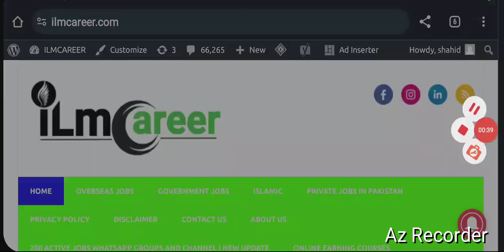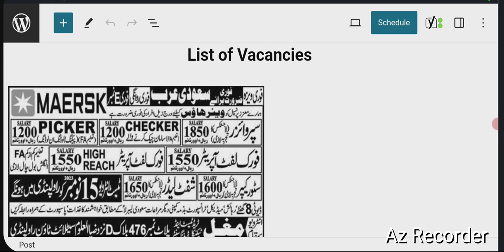Warehouse jobs in Saudi Arabia